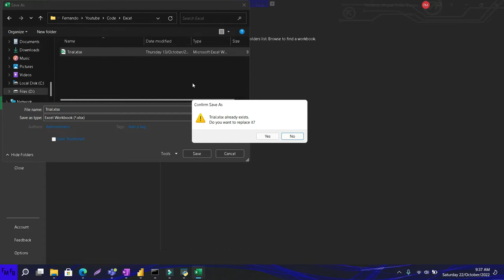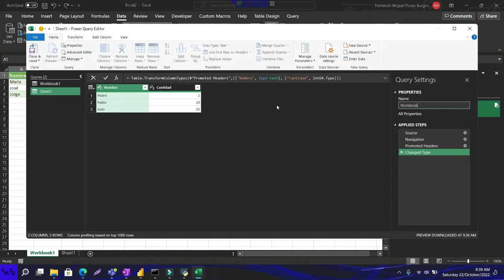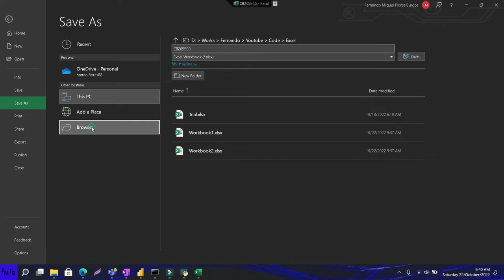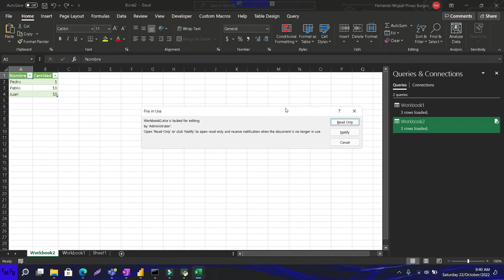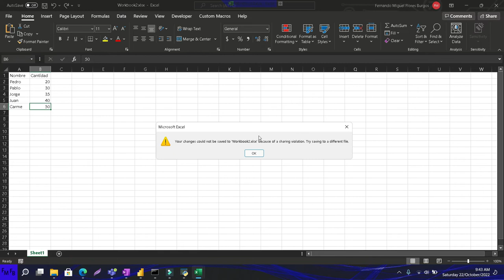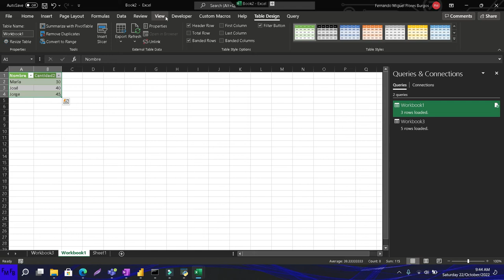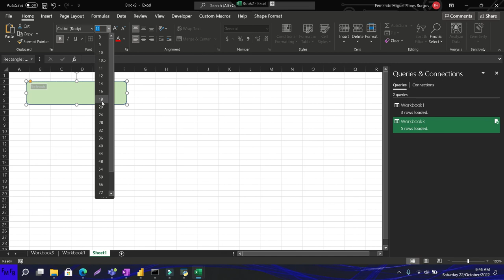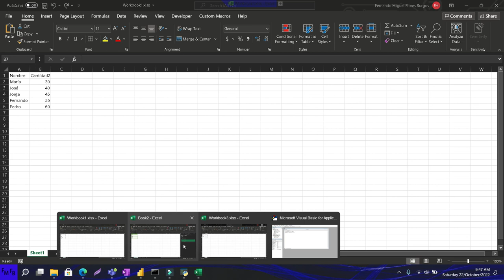Refresh all the queries in excel using VBA